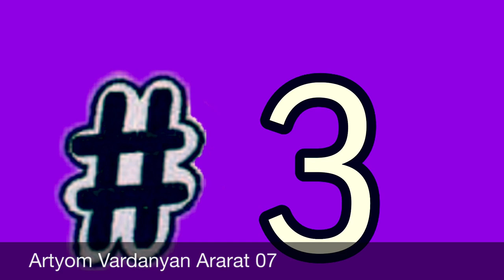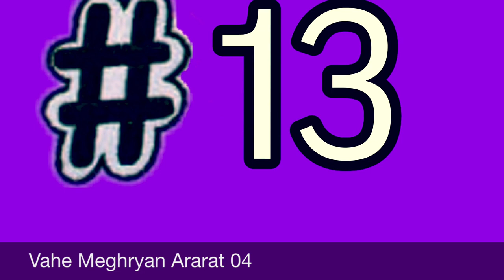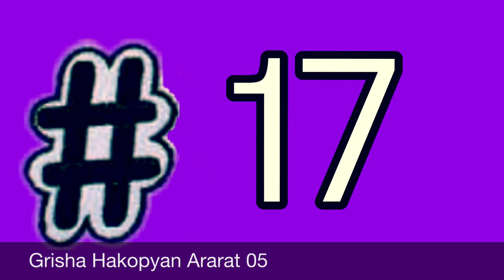Top Goals Ararat Junior